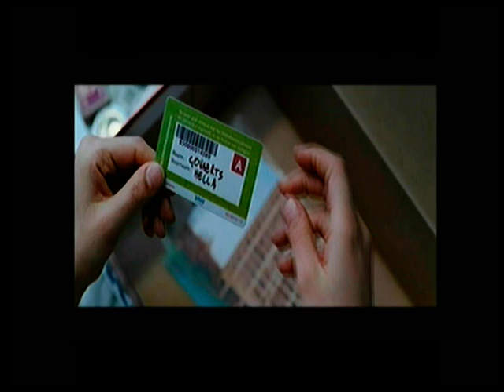Linkeroever (Pieter van Hees 2008): VTM 📺TV Reportage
"Linkeroever" aka "Left Bank" (Pieter van Hees / België / 2008)
First chapter of Belgian director Pieter Van Hees's trilogy 'Anatomy of Love and Pain', followed by Dirty Mind (2008) and Waste Land (2014).

- 2 korte TV reportages van de Vlaamstalige Belgische commerciële omroep VTM
- de originele TRAILER

"Benieuwd zijn we naar LINKEROEVER van Pieter van Hees. De Vlaamse regisseur situeert zijn film in een grauwe wijk in Antwerpen, gelegen aan de Schelde en ooit gebouwd als droomstad. Een jonge atlete (Eline Kuppers) trekt er in een appartement. Ze is ziek, maar haar nieuwe liefde met de wilde Bobby (Matthias Schoenaerts) biedt troost. Totdat ze ontdekt dat de vorige bewoonster spoorloos is verdwenen. Vreemde dromen en een zwart gat in de kelder obsederen haar…
Het weekblad Humo was enthousiast en vergeleek LINKEROEVER met het werk van David Lynch." - Schokkend Nieuws